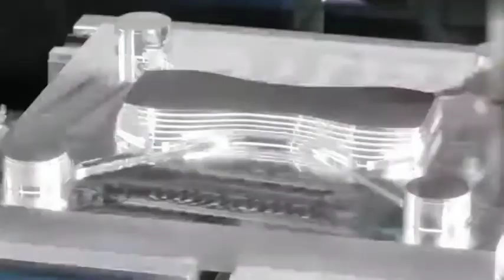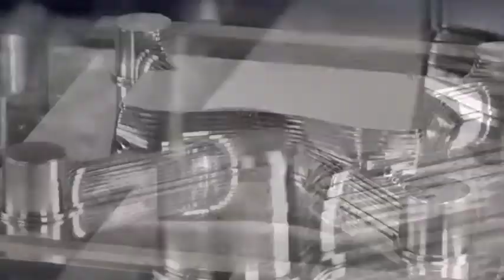Wonderful CNC Machining Video 53 - 3Q Machining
3Q Machining - High Precision CNC Machining Services for Prototyping & Production of Custom Parts. 3Q Machining is top quality CNC Machining manufacturer factory in China for your custom precise plastic & metal machining parts from CAD drawings to final shipment, low MOQ with high-quality Products & Services & Innovations.